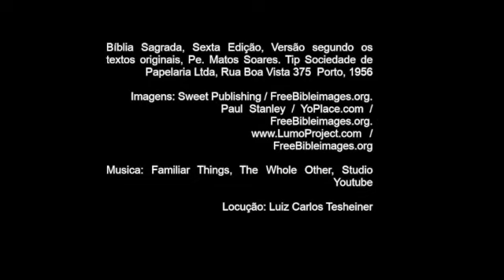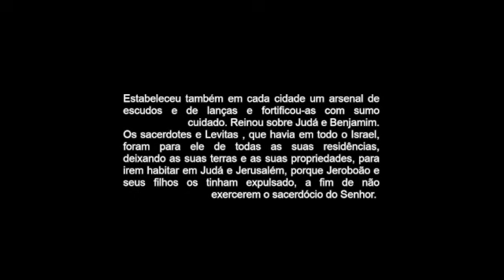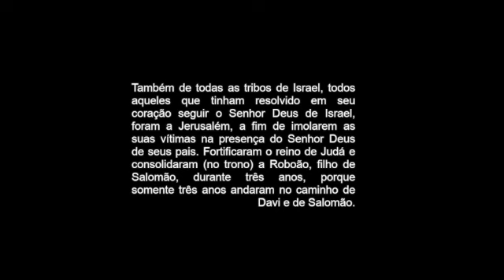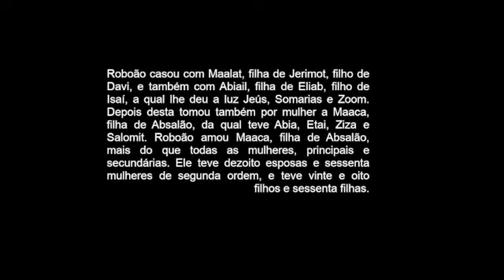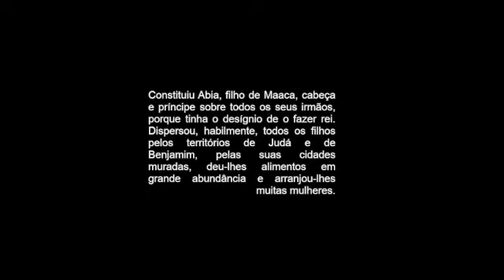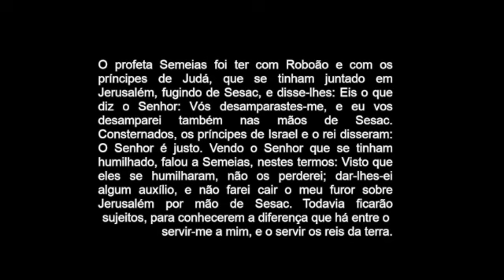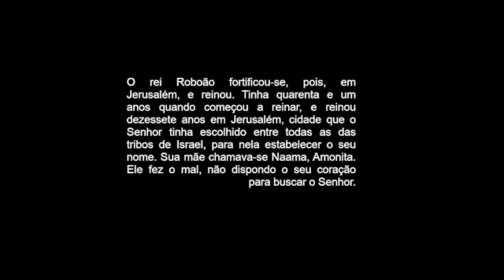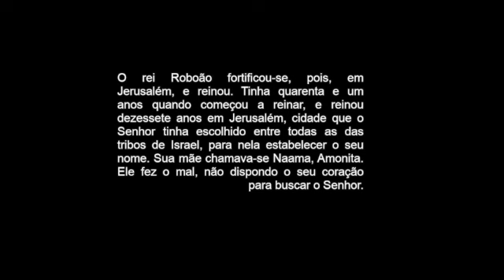22 Roboão SD 480p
História de Roboão, rei de Judá (Bíblia)